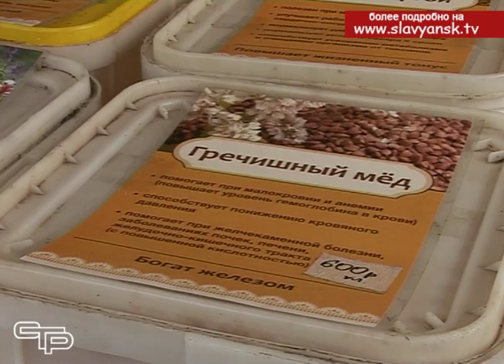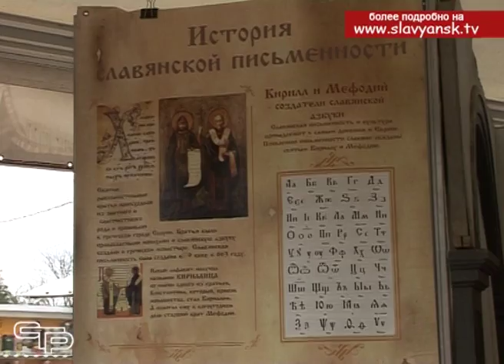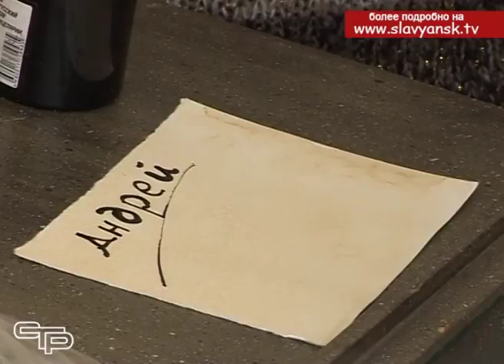В Славянске на Кубани открылась мастерская по переписыванию книг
Возрождению духовности содействует программа «Единая вера – Единая Русь святая». Именно в ее рамках в нашем городе открылась православная выставка – ярмарка "Кладезь". Проходит она по благословению епископа Новороссийского и Геленджикского Феогноста и при поддержке Славянского благочиния.